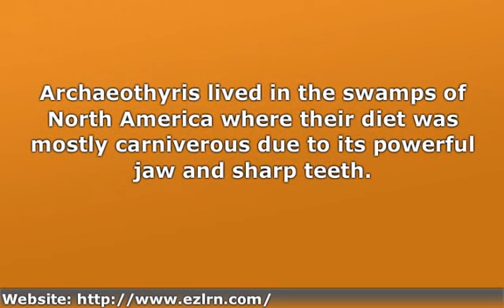Archaeothyris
This is an informational video on the reptile Archaeothyris